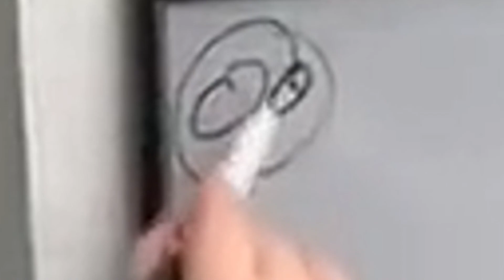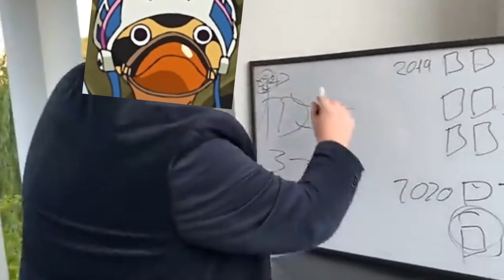do not buy leopard [Blox Fruits]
do not buy leopard

What is Roblox? Roblox is a global platform where millions of people gather together every day to imagine, create, and share experiences with each other in immersive, user-generated 3D worlds. The types of gameplay on Roblox are just as limitless as the imagination of the creators themselves.